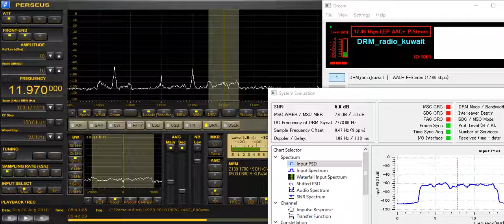memo 11970 kHz Radio Kuwait DRM Aug 26,2018 0542 UTC